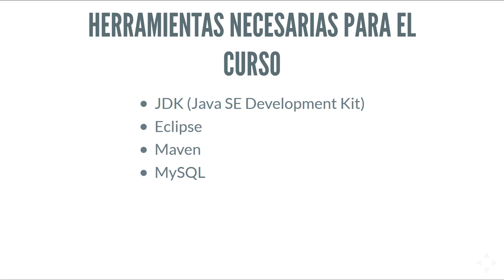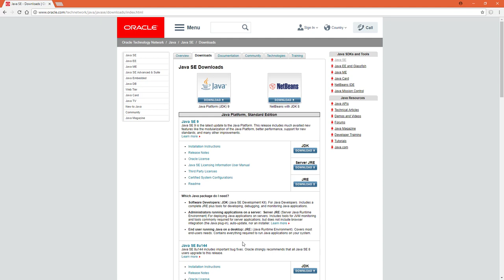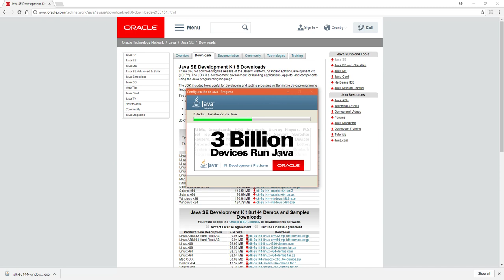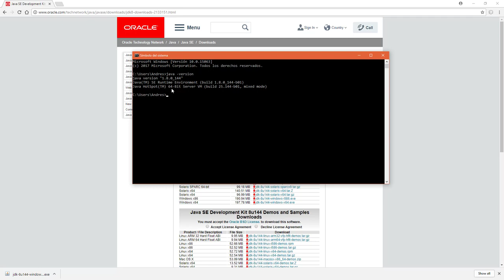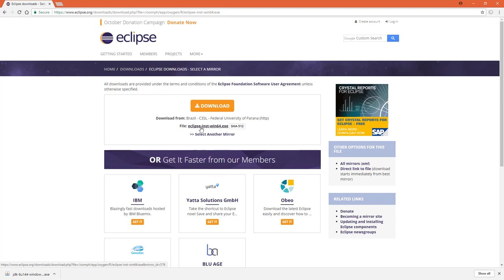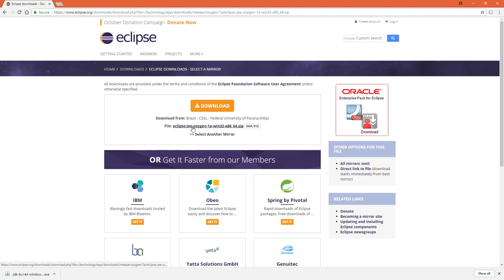Herramientas necesarias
El curso entrega las bases necesarias para desarrollar aplicaciones con Spring Framework 5 y Spring Boot 2. Vas a aprender paso a paso y desde cero como desarrollar aplicaciones web reales con Spring, un completo sistema de facturación, también una aplicación e-commerce con carro de compras, aprenderás a integrar Spring con Angular 4 y más.